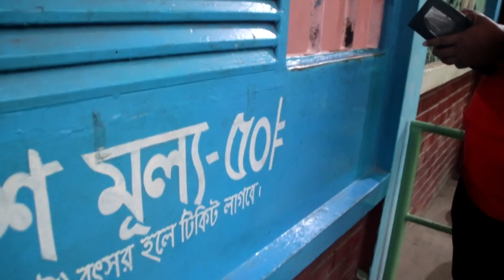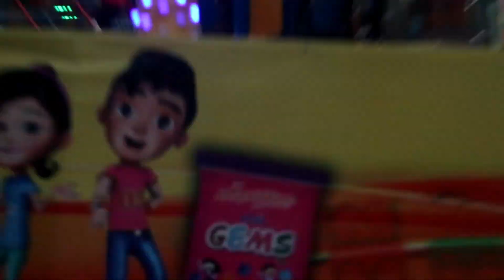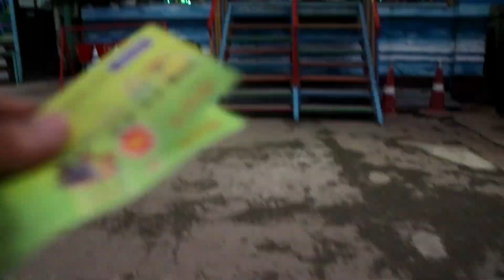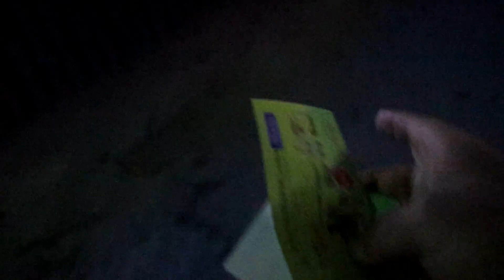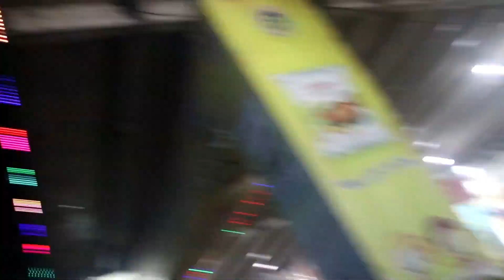Shymoli Shishu Mela | Mr Motu | vlog 1 | 2018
MR. MOTU is atom bomb.

Hey Guyz, It's me Raj Mahmud and welcome to my anther channel Mr Motu

Shishu Mela is amazing place for Children also for family in dhaka, Its not big area but nice. Every Children can come here for entertainment. Its located at Shyamoli (the middle of dhaka city)

Closed until Monday 10:00AM - 8:00PM
Monday - Saturday: 10:00 am - 8:00 pm

Please Ignore 18+ (Content + topics + videos + language + Sentence)

Best Youtuber's Videos
mango squad, shamim hasan sarkar
salman moqtadir new funny video
salman moqtadir new video
tawhid afridi
tawhid afridi new vlog
buno payra fun video
bhai brothers ltd
gaan friends
the ajaira ltd.
zakilove official
prank king entertainment
mojar tv
bitla boys
Dhaka Guyz
TahseeNation
Video Baba Productions
banglalink next tuber
bitik baaz

bangla short fiilm
Bangla prank
Bangla Natok
new bangla funny video
funny videos
bangla funny video
RoshikDude
Mohammad Ridoy
RIDOY
The ajaira boyz
tumul fun
Mahsan Swapno
TAWHID AFDIDI
Prottoy Heron
Arthik Sajib
Junior Manna
Shakib Khan
Nasib khan
Dr. Lony
Sabbir Arnob
SSC Result 2018
Ofuranto Shourav
Dhamaka Buzz
Damaka Buzz
Asraful Sojol
prottoy heron
2018
e kemon cinema
e kemon gaan
the bong guy
kiran dutta
bong notification
movie review
beder meye josna movie review
local bus
single anthem
e kemon serial
hashir video
roddur roy
roddur roy roast
tagore
biswakabi
bengali youtuber
kolkata youtuber
funny video
new funny video
Bangla Fun
Bangla Funny Video , Bangla Prank , Fun Video , Comedy Video,TAWHID AFRIDI
Prottoy Heron
Popcornbangla
Genjam 420
Srabanti
Joyded Mukharge
গেঞ্জাম
Moreviews
Tumul Fun
Shakib_Khan
Ofuranto Shourav
ভাই জান এলো রে
Bhaijaan Elo Re
Tumul Fun
New Bangla Funny Video 2018
Shakib Khan
Srabonti
Oporadhi Funny Video
Popcorn Bangla
dab bro
bangla funny video 2018
star jalsha vs reality
tawhid afridi
funny 44%
bangla 33%
funny video
bangla funny video song
bangla funny video 2017
ajaira ltd new video
prottoy heron new video
faiyaz abrar new video
the ajaira boyz
prottoy heron
the ajaira ltd
bangla
funny
bangla fun
ajaira boyz
ajaira fun
ore jala
tawhid afridi
pranto bhaiya
fun buzz
bitik buzz
tumul fun
ajob 420
famous tv 420
frantic us
abbar notun wifi
What Do Bangali polapain after break up